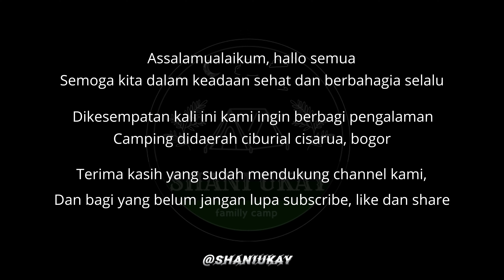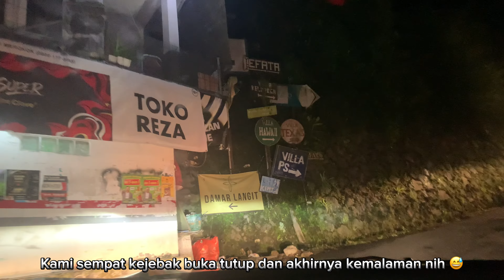Camping ground dengan juaranya citylight di ciburial | Masada village | camping keluarga | campervan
assalamualaikum wr.wb

sekarang kita mau mengajak kalian untuk liat keseruan kita camping nih di MASADA VILLAGE - Ciburial Bogor

untuk info biaya :
Sewa Kavling 4x5m : 170.000
Sewa Kavling 3x4m : 145.000
Sewa Kavling 2,5x4m : 120.000
Lahan motocamp : 25.000
kayu bakar : 50.000
Untuk sewa tenda dan villa juga ada info lengkapnya bisa hub admin ya ⬇️⬇️
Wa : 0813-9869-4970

Fasilitas free include:
- listrik
- Toilet
- Air bersih
- Playground
- View city light
- View gunung
- Swimmingpool

Fasilitas exclude
- cafe & Resto

Jangan lupa nonton video kita yg lain ya..